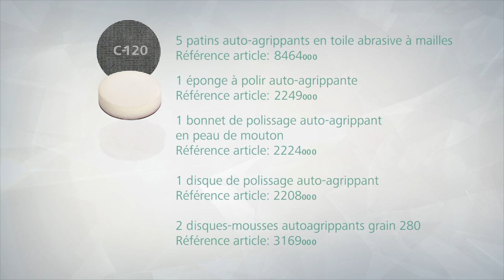Un outil malin pour un ponçage confortable - Plateau de ponçage Firoflex | wolfcraft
Ce plateau de ponçage auto-agrippant firoflex permet un travail confortable et un ponçage sans rayures et sans vibrations.
(Référence 2211000)

Les principaux avantages en un coup d’œil :
 - Machine : perceuses
 - Adaptation optimale de la surface de ponçage à la pièce à usiner
 - Ponçage fixe ou flexible
 - Permet un ponçage sans rayures et vibrations
 - Version : avec fixation auto-agrippante

Ce plateau de ponçage auto-agrippant firoflex wolfcraft est l'accessoire malin idéal pour un ponçage sans rayures et sans vibration. Il est équipé d'un système de fixation pratique auto-agrippant et une queue de 8mm pour le changement rapide des outils. De nombreux accessoires disponibles. Il permet un ponçage fixe ou flexible. Plateau de ponçage flexible pour les grandes surfaces, il est efficace et sans vibrations. Plateau de ponçage fixe pour les arêtes et contours avec un contrôle maximal. Utilisation stationnaire avec le support. Accessoire de ponçage et de polissage.

Nous partageons quotidiennement du contenu lié aux produits, aux nouveautés, Trucs & Astuces et Jeux concours ! ;)